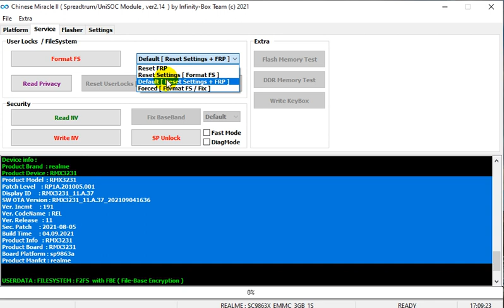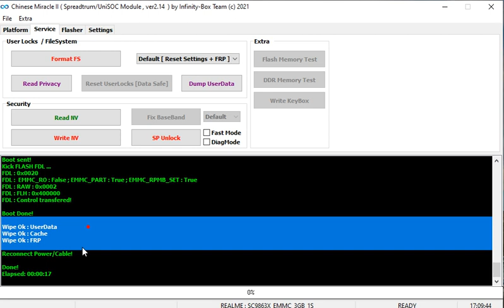Realme Narzo 50i RMX3231 Password Unlock Pattren Unlock FRP Unlock One Click Solution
Processor Type SC9863A
Processor Core Octa Core
Primary Clock Speed 1.6 GHz
Secondary Clock Speed 1.2 GHz
Device info :
Product Brand  : realme
Product Device : RMX3231
Product Model  : RMX3231
Patch Level    : RP1A.201005.001
Display ID     : RMX3231_11.A.37
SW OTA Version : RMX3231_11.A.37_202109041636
Ver. Incmt     : 191
Ver. CodeName  : REL
Ver. Release   : 11
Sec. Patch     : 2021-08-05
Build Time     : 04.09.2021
Product Info   : RMX3231
Product Board  : RMX3231
Board Platform : sp9863a
Product Manfct : realme